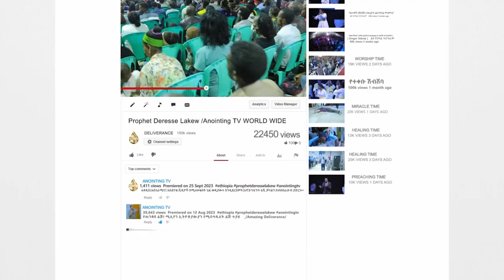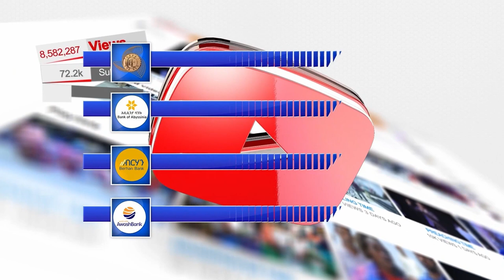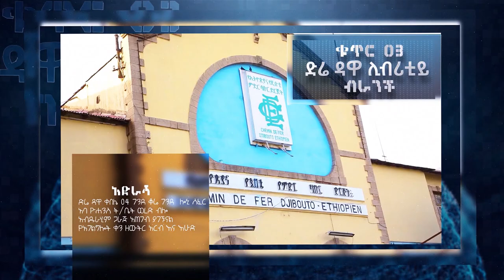Yidnekachew Nibret | Keber Ale | ክብር አለ |Live Worship | ልዩ የበዓል አምልኮ